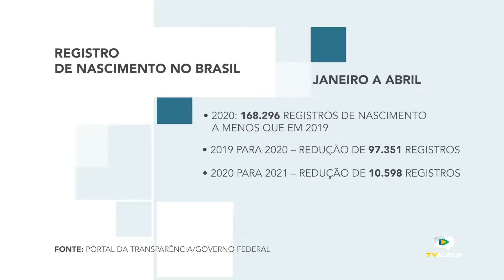Reportagem - Brasil registra 864.538 nascimentos entre janeiro e abril (06/05/2021) v2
O número, ainda que menor do que o registrado no mesmo período do ano passado, indica um cenário de queda da natalidade menos pessimista que o de 2020. Mas os desafios persistem. Maternidade e pandemia é o tema desta reportagem em homenagem ao Dia das Mães.

Reportagem de Gabriella Gouvêa e equipe TV ALEGO

Acompanhe esta e outras reportagens nos nossos jornais e na programação da TV ALEGO .
Transmitidos ao vivo pela TV Alego (canal 3.2 da TV aberta e canal 8 da NET Claro) e
neste  canal da TV ALEGO no Youtube.